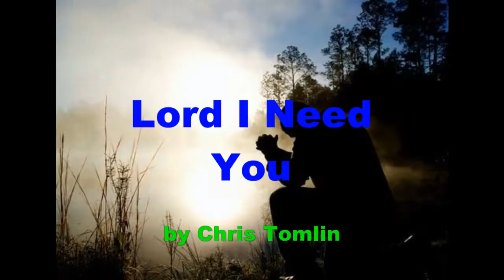Football Faith Music Playlist (Football Faith)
Listen to 18 music videos that are part of the "Football Faith" Series music playlist.  God Bless You! (Episode 119).

Included songs...
Lord I Need You Chris Tomlin,
We Believe Newsboys
Believe for It CeCe Winans
God is in Control Twila Paris
No Turning Back For King and Country
His Strength is Perfect -- Steven Curtis Chapman
Stand Susan Ashton
He made a Change Cathedrals,
Wait for Me Rebecca St. James
Mercy Came a Running - Phillips, Craig and Dean
You Never Let Go Matt Redman
No Turning Back Brandon Heath
I'll Fly Away Charlie Daniels
Overcomer Mandisa
Defender Jeremy Camp
Help is on the Way Toby Mac
Almost Home, Mercy Me
Victory in Jesus Michael W. Smith

Music...
Overcomer - Mandisa